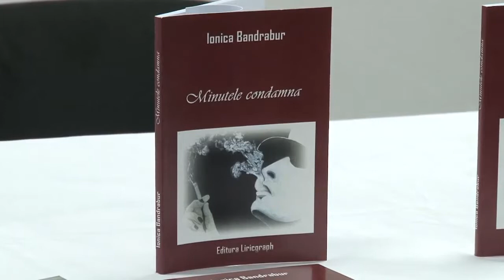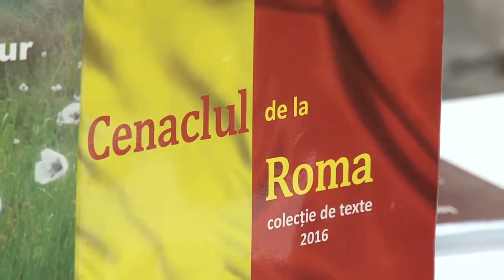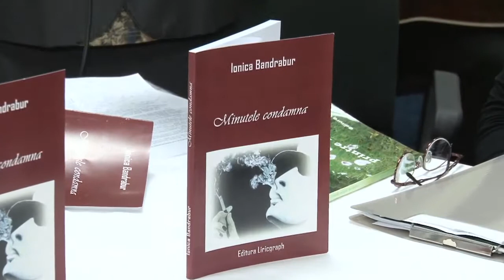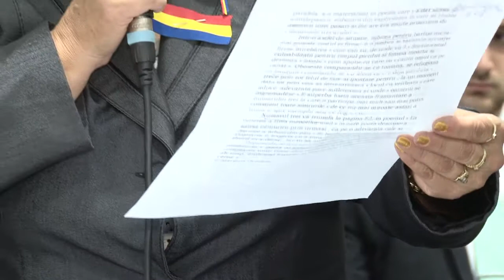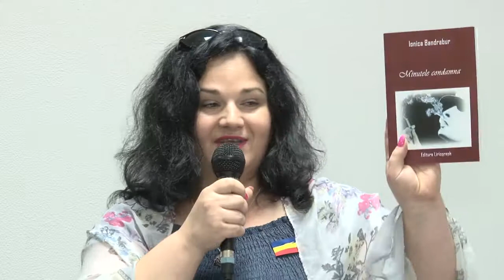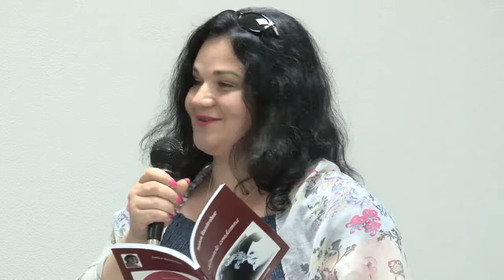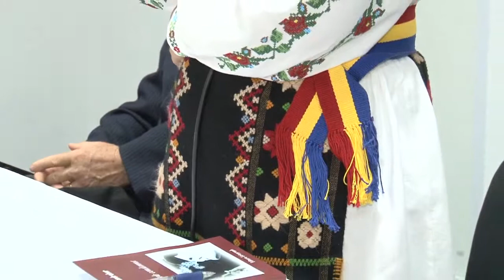LA SLANIC MOLDOVA Lansare de carte Ionica Bandrabur FILMARE EXCLUSIV TV ONESTI HD 4K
LA SLĂNIC MOLDOVA, județul Bacău, Lansare de carte Ionica Bandrabur. FILMARE EXCLUSIV TV ONEȘTI HD 4K.

Cu stimă,
echipa Exclusiv

Vizionare plăcută !